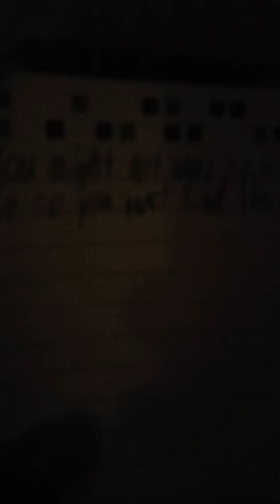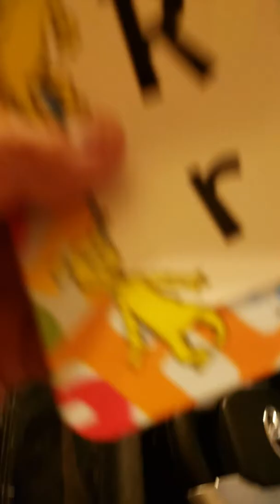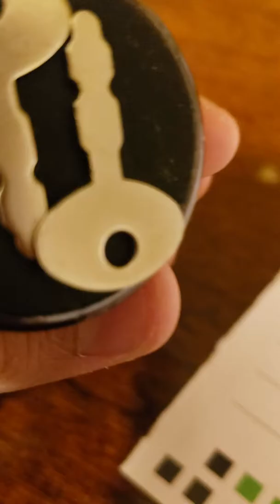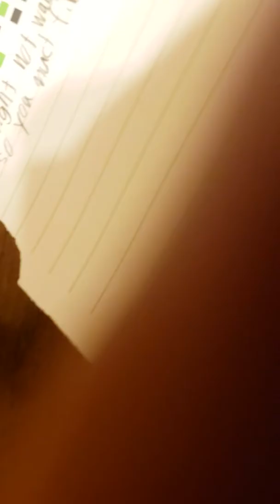Skit ( Dont know why i made this XD.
I gor the journal from my schools book fair.